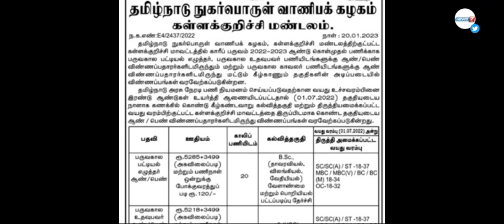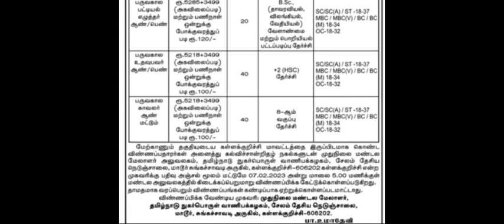தமிழக அரசு ரேஷன் துறையில் வேலைவாய்ப்பு 2022 | TN RATION JOBS 2023 | TNCSC RECRUITMENT 2023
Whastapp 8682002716